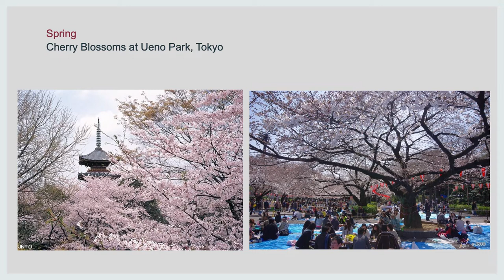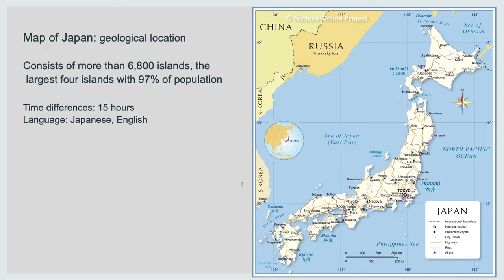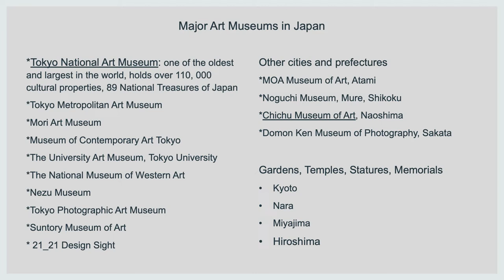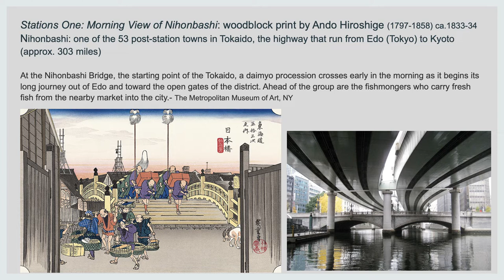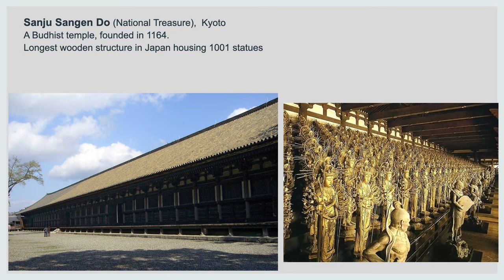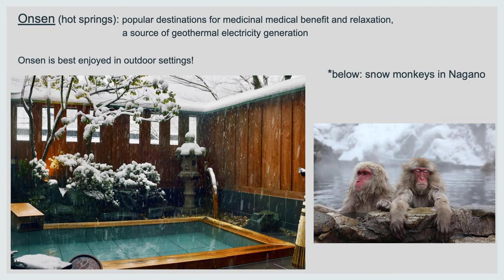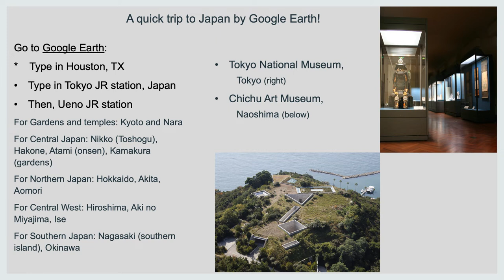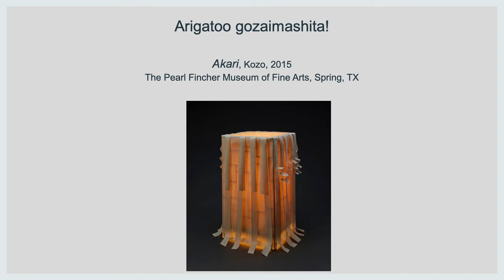Japanese Tea Culture with Professor Mari Omori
LSC-Kingwood Professor of Art Mari Omari enlightens students on the art of Japanese tea culture as part of International Education Week.